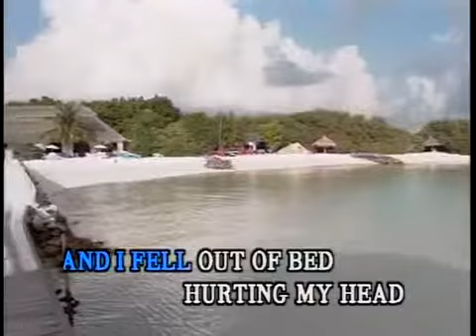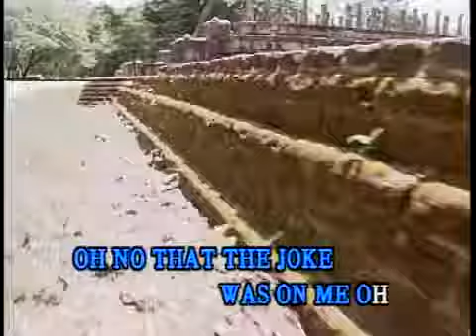Melovision (MV運律) - I Started A Joke (Vocal)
Version by Bee Gees

"Melovision English Karaoke Volume 3" "The Romance of Srilanka & Maldive